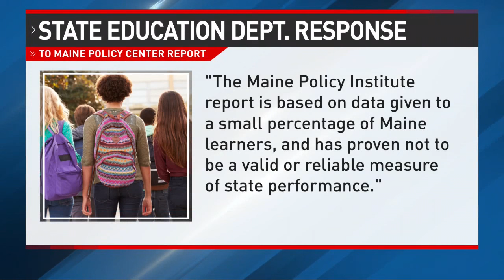Conservative group bashes Maine schools for 'far left ideology,' educators disagree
A conservative organization has issued a scathing report on the "decline" of K-12 education in Maine, blaming part of the problem on Maine's education system embracing "far-left ideology."

However, the Maine Department of Education and Maine Education Association strongly disagree with their findings.